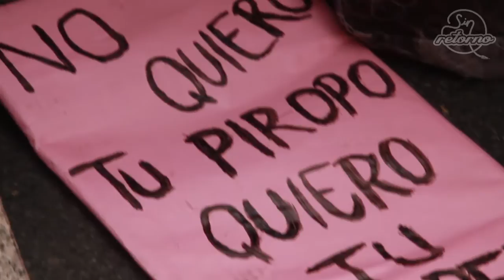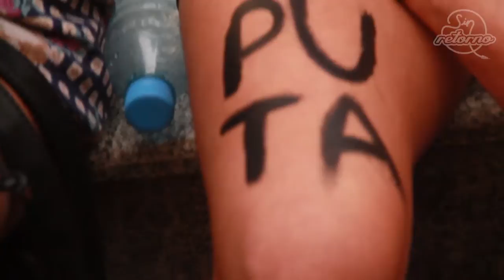LA MARCHA DE LAS PUTAS / Cobertura Sin Retorno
Entrevistas a Mavi García, Emilia Alvarez y Renzo Artesiano, organizadorxs de La MARCHA DE LAS PUTAS 2014.
Entrevistas y cámara: Leandro Fernández. Colaboraciones de Barbi Rubio y Mariana Morales.

SIN RETORNO
Martes 20 a 22hs por FM UTN Mendoza 94.5